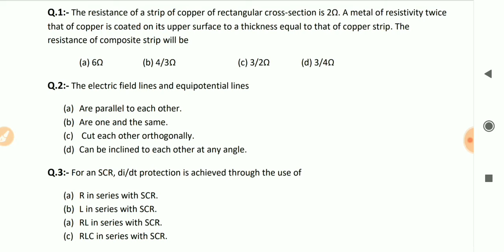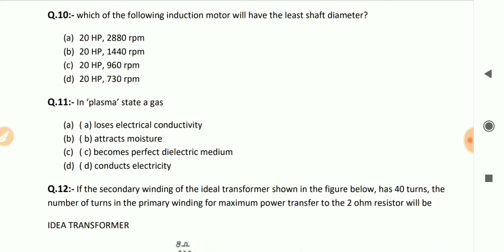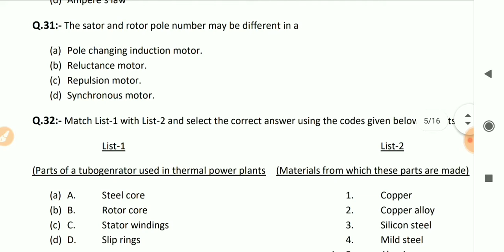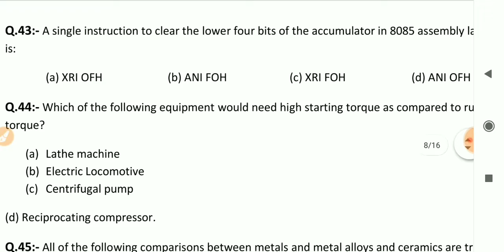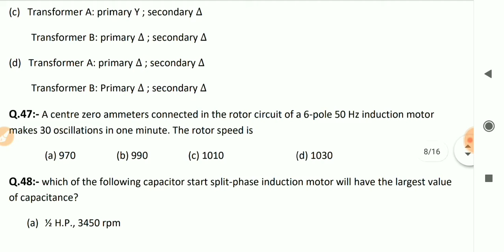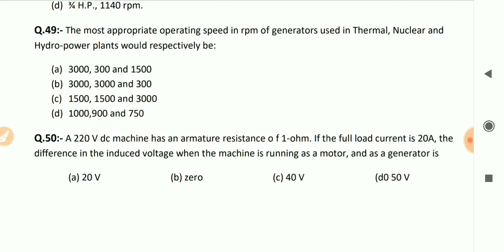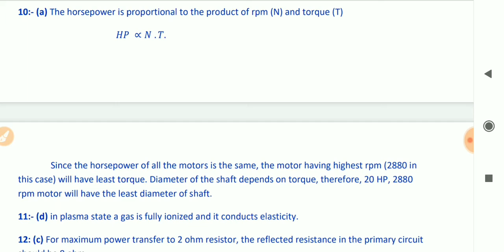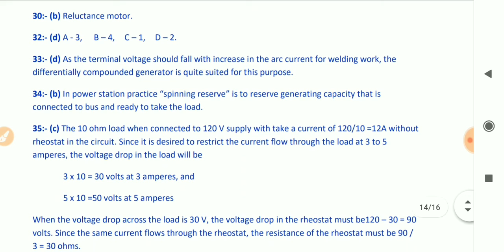DRDO CEPTAM - 09 || आज नहीं होगा तो कभी भी नहीं होगा।।